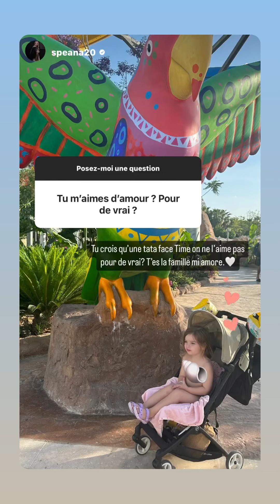EMILIE NEFNAF - 04 Mai 2024